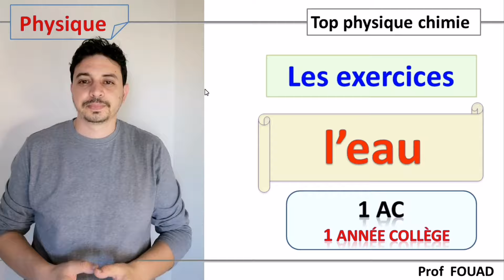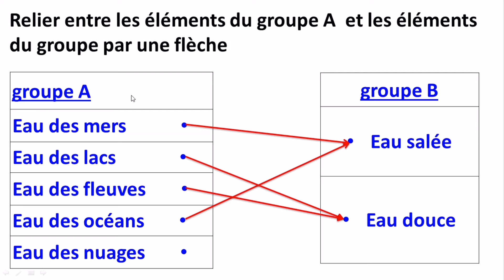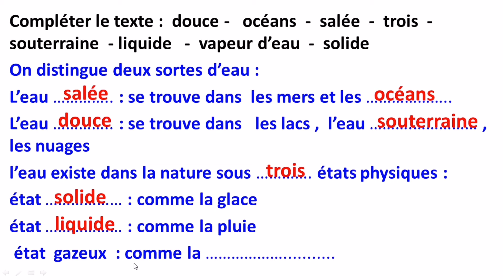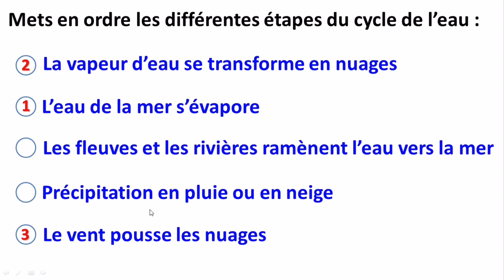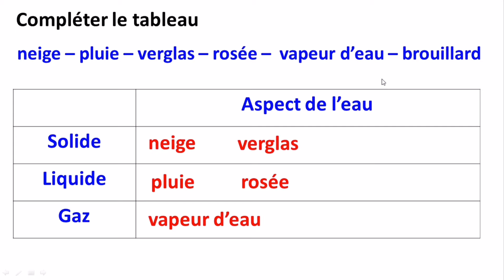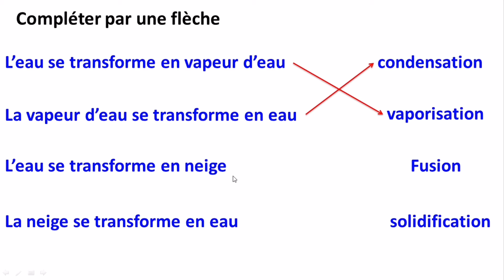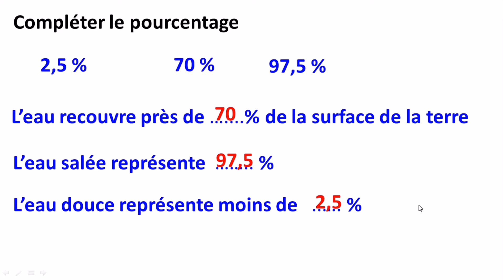les exercices : l'eau 1 année collège